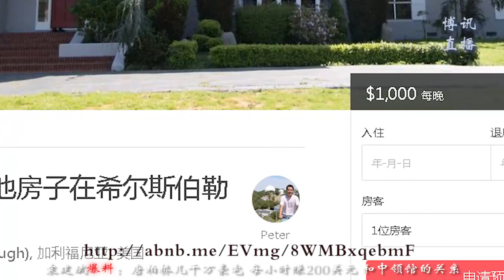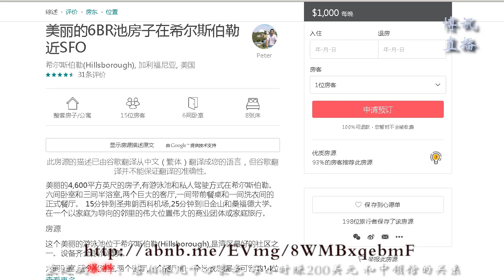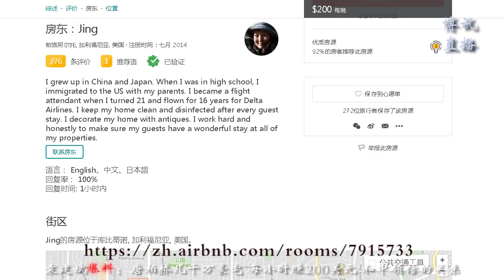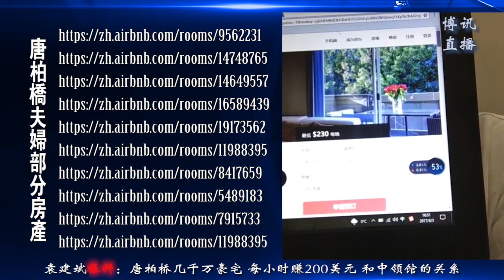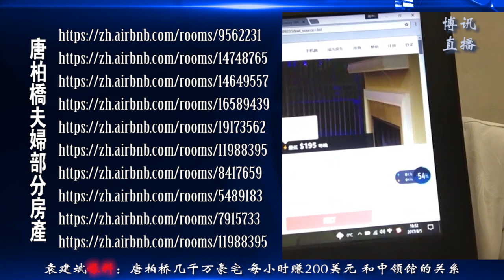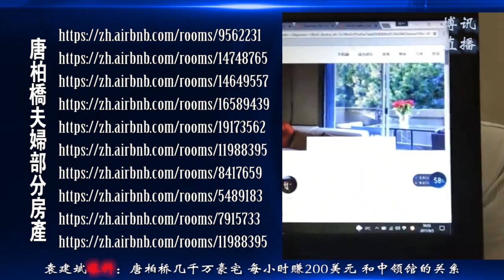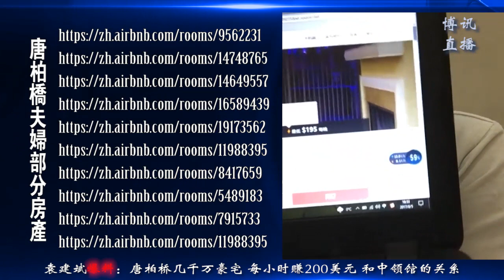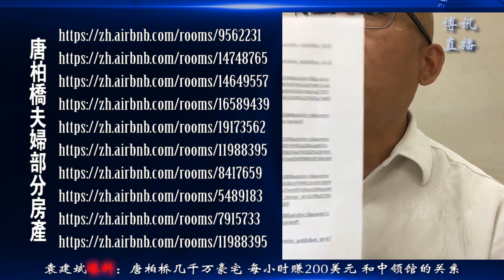袁建斌爆料：唐柏桥几千万豪宅 每小时赚200美元 和中领馆的关系